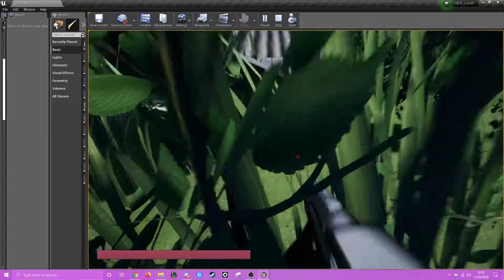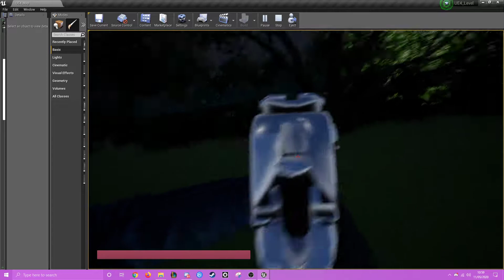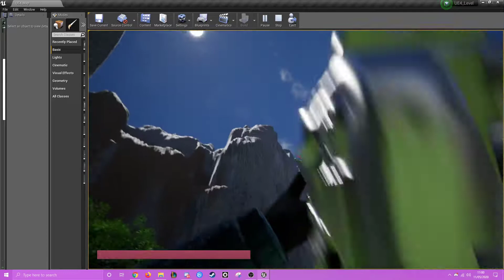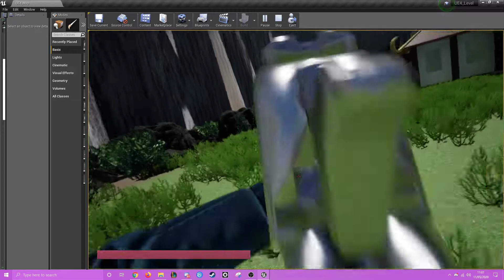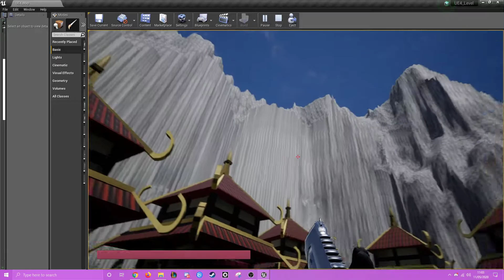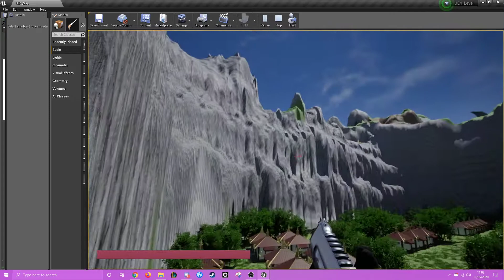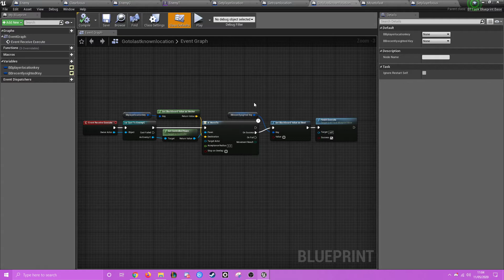Gameplay capture of Liam Hicks UE4 level